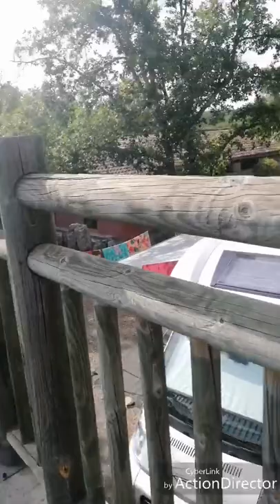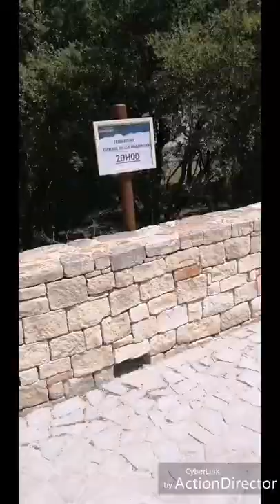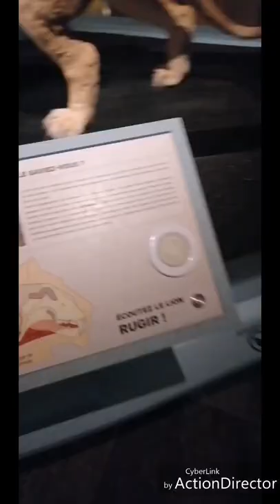Camping le Ranc Davaine 5* (Vacances en Ardèche 2019)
Magnifique région à visiter